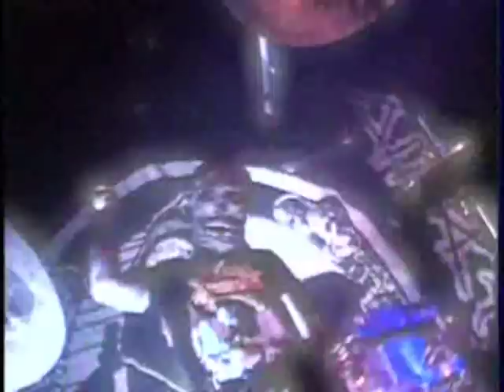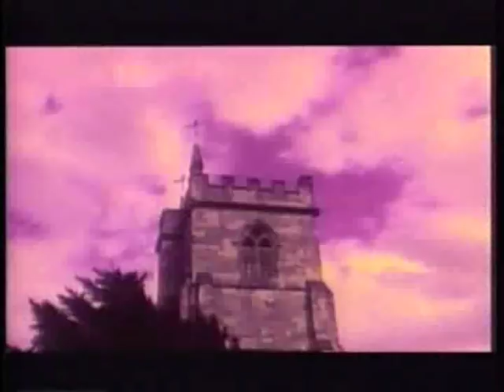NAPALM DEATH - Pioneers of Grindcore